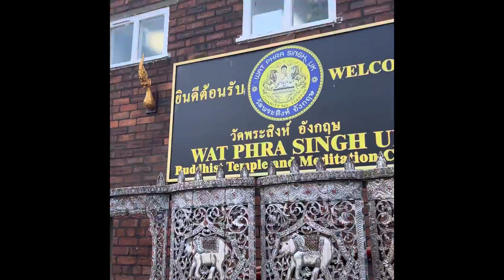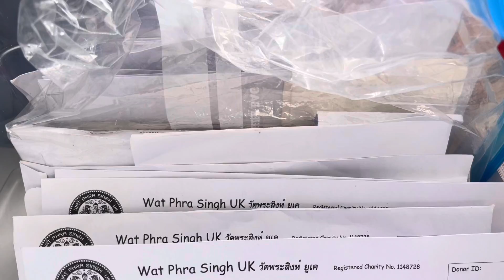วัดไทยในอังกฤษ วัดพระสิงห์อังกฤษ จัดงานขึ้นเพื่อสมทบทุน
Food Festival 27 กุมภาพันธ์2565
ทุกๆคนมีความสุขกับเสียงเพลง และยังได้สร้างบุญสร้างกุศล รายได้ของงานนำไปสร้างกำแพงโรงเรียน และขุดบ่อบาดาล สปป.ลาว